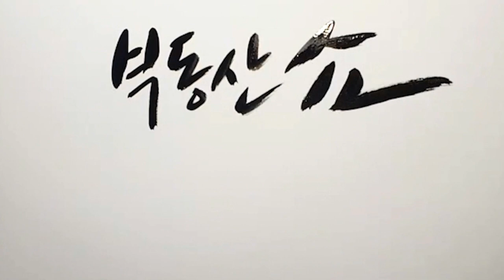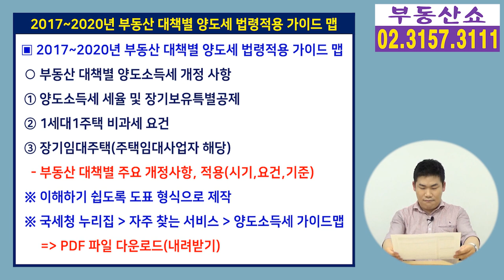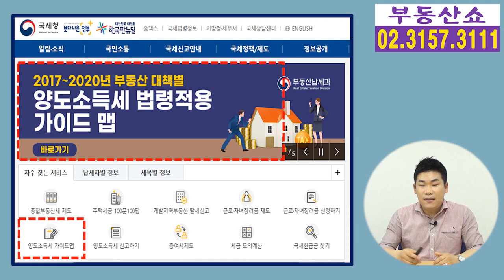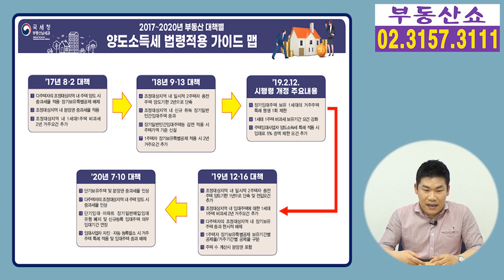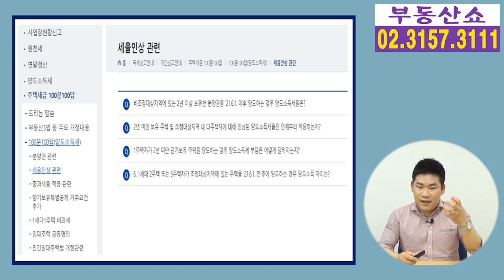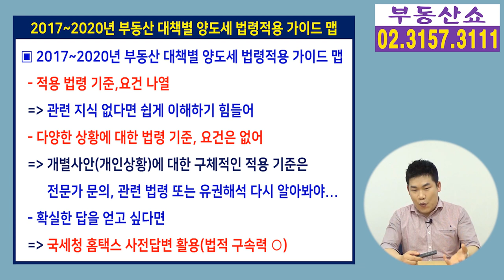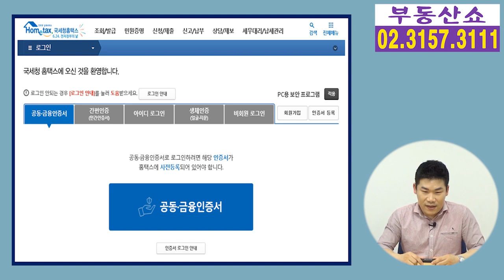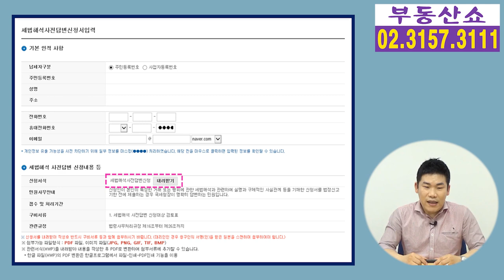이거 하나면 복잡한 양도소득세 해결, 신박한 ? 부동산 대책별 양도세 가이드 맵 공개,국세청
세무사님들도 포기하게 만드는,
어디에서도 시원한 답을 얻기 힘든 양도소득세를
부동산 대책별로 어떻게 적용해야 하는지
한눈에 이해할 수 있는 가이드 맵을
세청이 제작, 공개 했습니다.

과연 이거 하나로 해결할 수 있을지,
어떻게 활용해야 하는 것인지,
여러분에게 진짜 필요한 답을 구하려면
어떻게 해야 하는지 알려드리겠습니다.